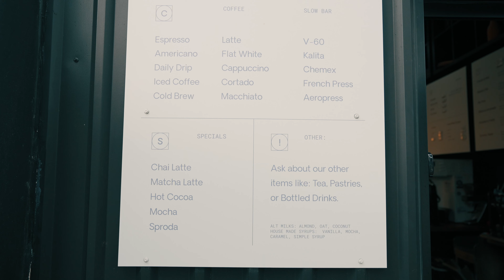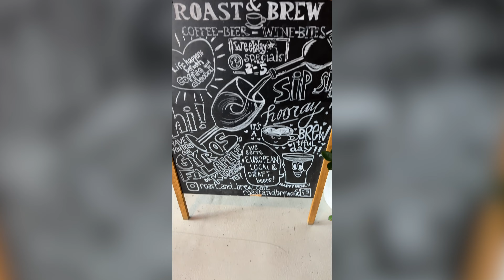The Best Coffee Shops in The Heights | Exploring Houston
Let's explore the best coffee shops in The Heights are of Houston, TX! First up is TENFOLD, which we think has the most delicious Flat Whites in Houston not to mention an awesome vibe. Next is Forth & Nomad, which is a boutique shopping experience that also serves up a great cup of coffee! And last, but certainly not least is Roast & Brew! We probably come here the most because we live nearby, and they have an awesome patio and serve great food. They are also open late and serve wine and beer!

Comment your favorite coffee shops below 👇🏻

Timestamps:
0:00 - Intro
0:05 - TENFOLD
0:40 - Forth & Nomad
1:26 - Roast & Brew
2:00 - Bloops